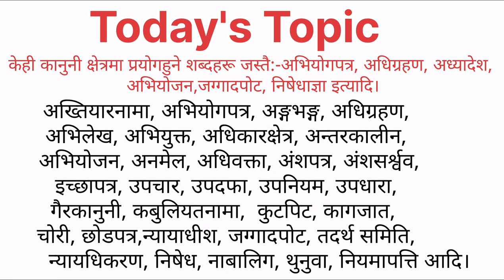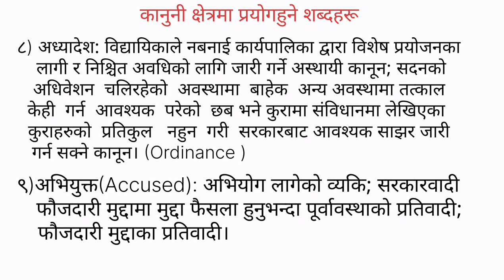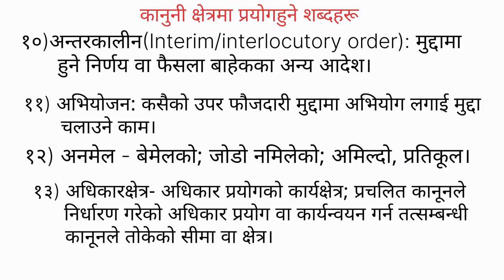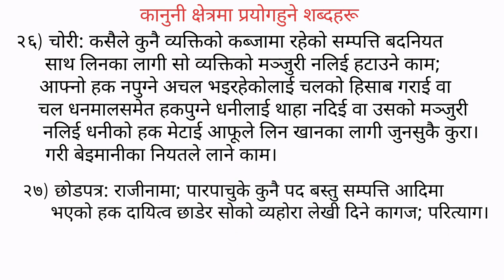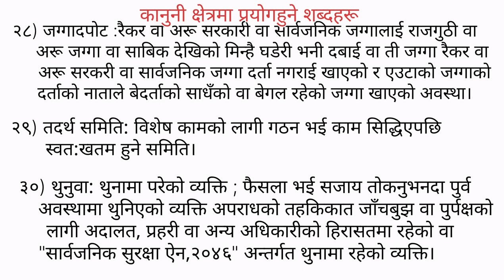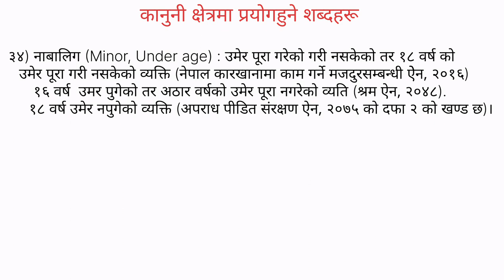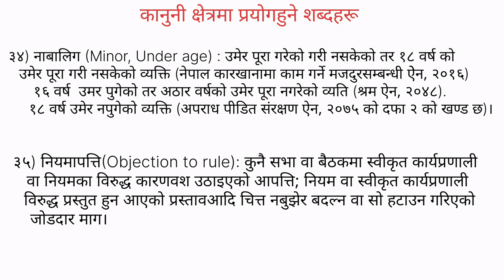Legal Words |कानुनी क्षेत्रमा प्रयोगहुने शब्दहरू| Abhiyogpatra| prohibition writ| निषेधाज्ञा|थुनुवा।